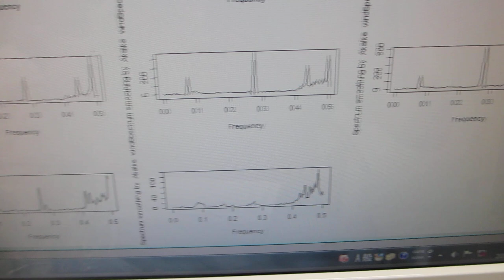５００Ｈｚから３００ＭＨｚの超音波伝搬制御技術（超音波システム研究所）